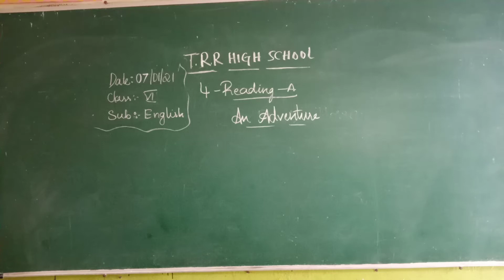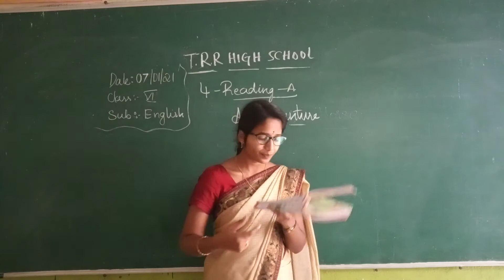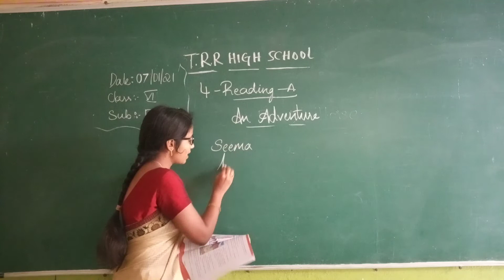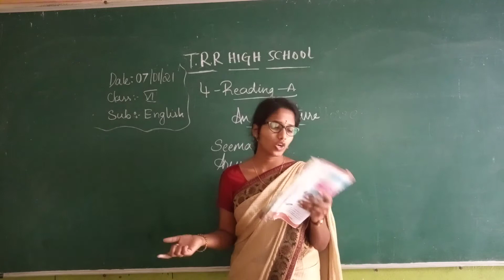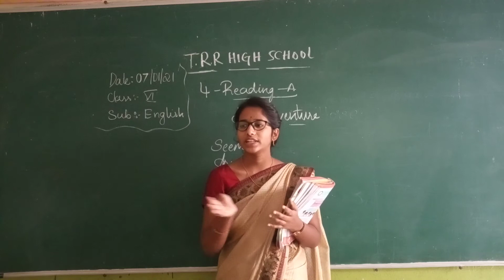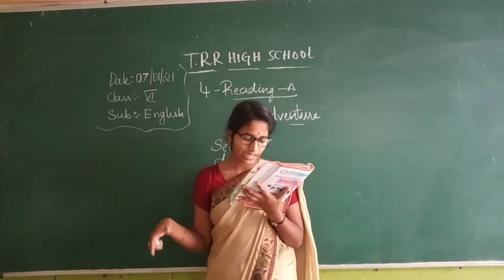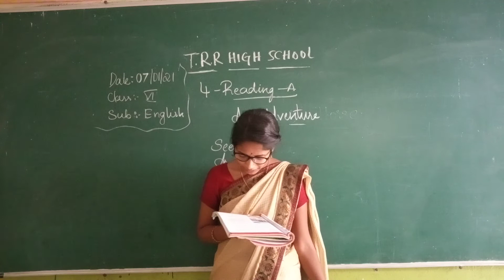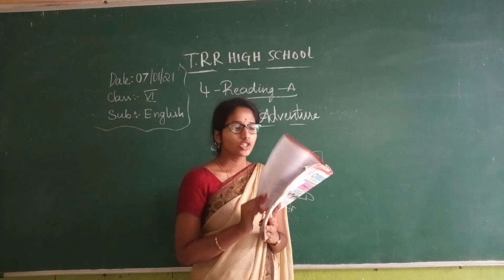VI CLASS ENGLISH 11-01-2021